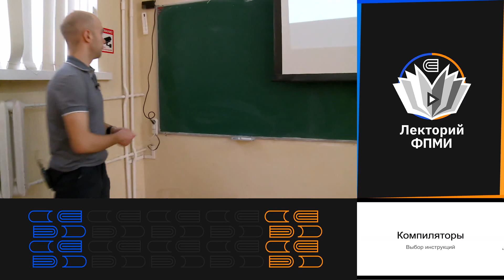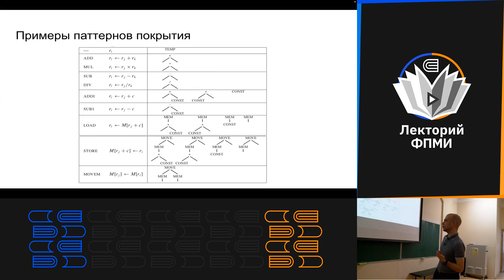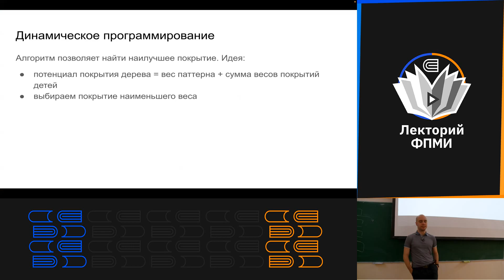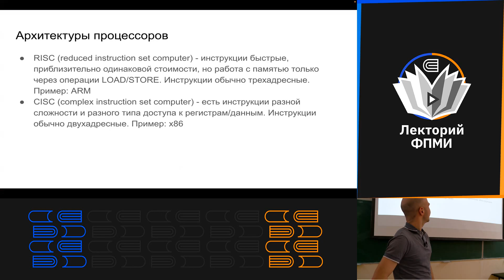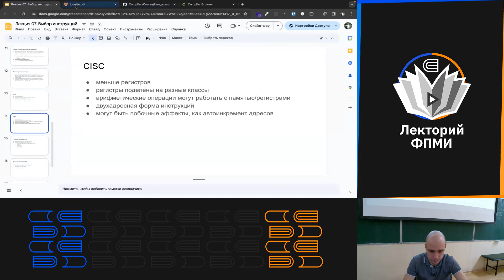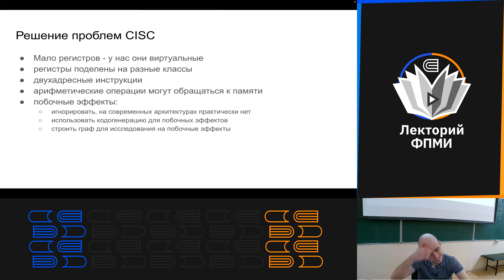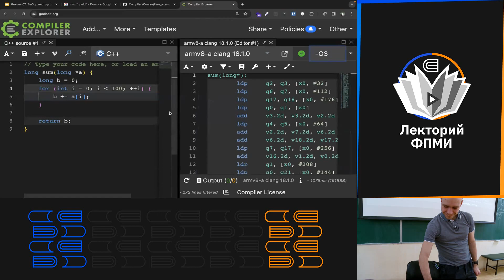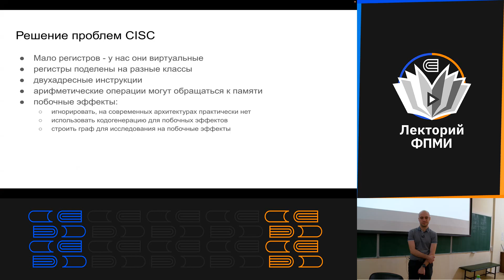Языки программирования и теория компиляции 7. Выбор инструкций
Языки программирования и теория компиляции. МФТИ, Физтех-школа прикладной математики и информатики.

Лектор: Ахтямов Павел Ибрагимович

---Таймкоды---
00:00:00 начало
00:11:01 примеры паттернов покрытия
00:19:06 алгоритм максимального покрытия
00:20:33 алгоритм динамического програмирования
00:33:28 пример компиляция кода
01:10:05 спойлеры следующей лекции

Оператор: Георгий Татаринов
Монтажер: Валерий Зайнуллин

Комментарий монтажера. Выражаю благодарность Егору Вашкевичу за обложки к лекциям.